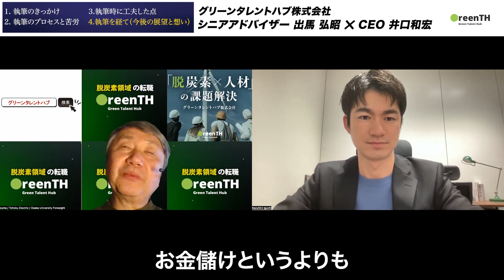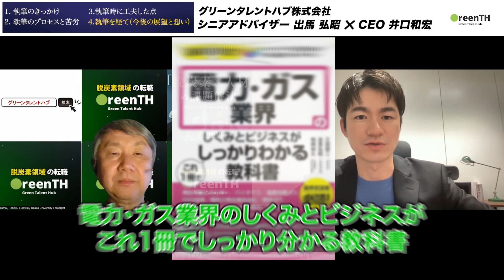書籍執筆のきっかけ/生成AIの活用方法/著者は儲かる？【グリーンタレントハブ 出馬氏】(2/2)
図解即戦力　電力・ガス業界のしくみとビジネスがこれ1冊でしっかりわかる教科書

✅【脱炭素領域への転職をご検討の方、ご興味がある方】無料相談はこちらから↓

✅【実践型グリーン・リスキリング講座】概要ページはこちら↓

脱炭素キャリアチャンネルでは、「脱炭素領域でのキャリア形成に関心がある」方向けに、役に立つ情報を発信しています！

🏙弊社について
グリーンタレントハブ株式会社は、「脱炭素×人材」をテーマに、人材紹介・顧問紹介事業、グリーン・リスキリングサービスを展開しております。